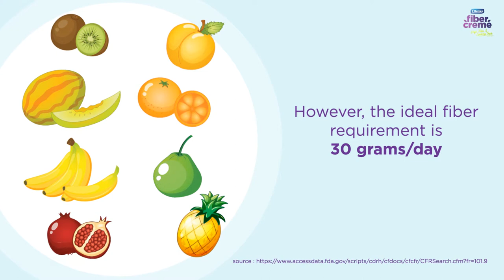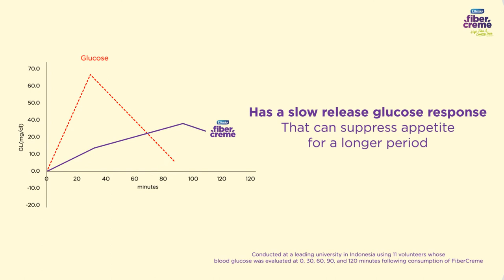All you need to know about FiberCreme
Why should you replace santan with FiberCreme? Do you want to know how FiberCreme can make your food and beverage to be healthier and high on fiber? Watch this video to find out the reason!